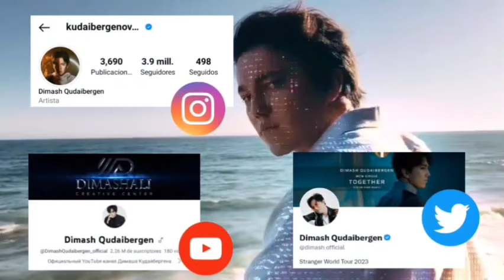DIMASH LE REGALA A PLACIDO DOMINGO UNA PRENDA KAZAJA - NOTICIAS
Hola Dears recientemente el programa Virtuosos ha compartido un pequeño detrás de camaras en dónde Dimash le regaló al maestro Placido Domingo una prenda tradicional kazaja llamada Shapan, aqui te cuento un poco mas sobre esta prenda asi como su significado!